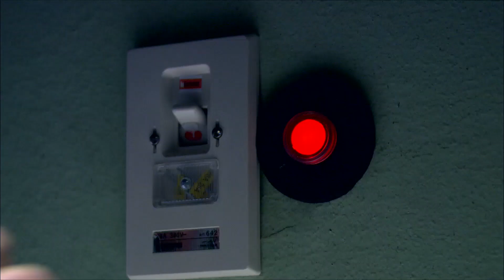"النفق مفهوش اكسجين 😱😱وهو الطريق الوحيد للدخول تل ابيــ😈ــب شوف اللي حصلهم الفرقة في خطر"🚫🚫😱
مسلسل فرقة ناجي عطالله
بطولة عادل امام _ محمد امام_ احمد السعدني _نضال الشافعي_ محمود البزاوي

اخراج : رامي امام
تاليف : يوسف معاطي
انتاج : spot 2000